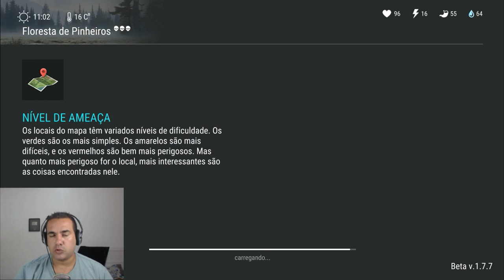VOLTAMOS PARA O EVENTO - BUSCANDO FINALIZAR NOVA MISSÃO NO LAST DAY ON EARTH SURVIVAL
PROGRAMAS QUE USO EM MEUS VÍDEOS :

PIXEL LAB
PS TOUCH
KINE MASTER
POWERDIRECTOR
AZ SCREEN RECORDER PRO
SCR